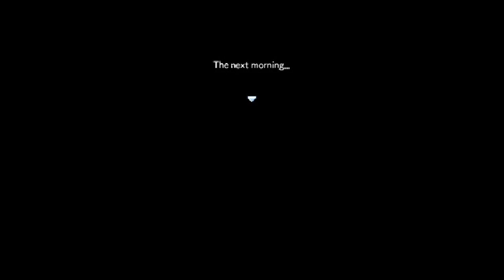Pokémon Super Mystery Dungeon Uncommentated Footage #18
The very end of Chapter 14 (another day of standard missions) and then the majority of Chapter 15 (scaling Showdown Mountain).

Free game footage for you to use however you'd like! Go ahead and screen record, YouTube-to-mp4, or if you want the actual original file for the sake of quality, feel free to comment, email, or contact me on Discord @sizztuna and I can get it over to you (just can't have everything uploaded to Google Drive at once thanks to a lack of storage space). Credit as to where you got the footage from would be nice, but it's not required.